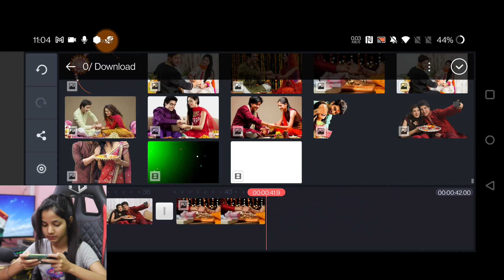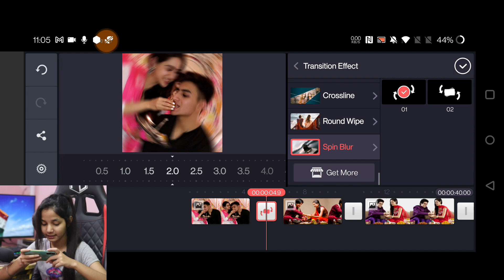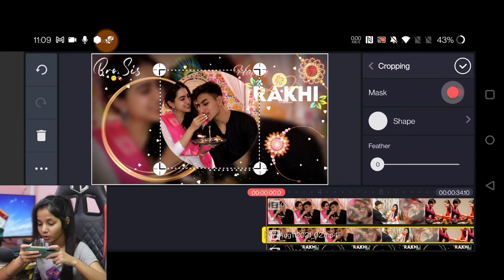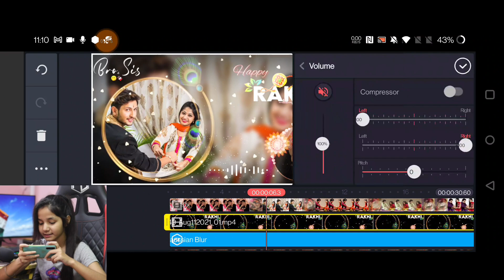Raksha Bandhan Video Editing Kinemaster | Raksha bandhan Template| Raksha bandhan green screen video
Techwakes.com

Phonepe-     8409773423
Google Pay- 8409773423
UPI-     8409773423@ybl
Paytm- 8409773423